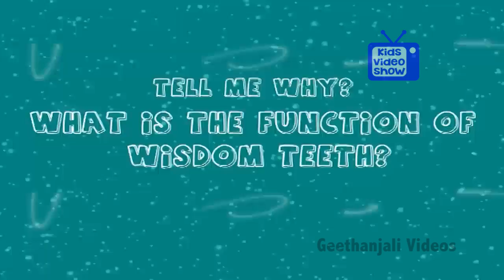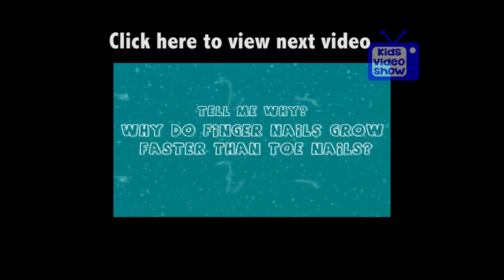Why Do We Have Wisdom Teeth? - Kids Video Show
Ever wondered why do we have wisdom teeth? Check out the video to know why!

Make sure not to miss a single video from Kids Video Show!